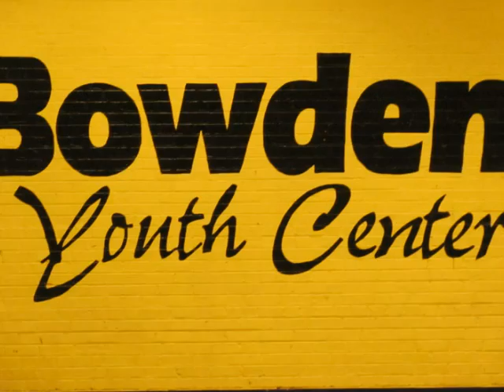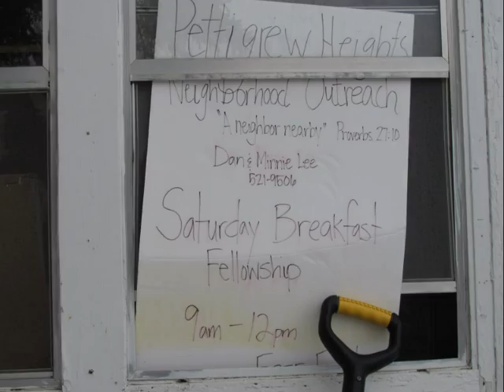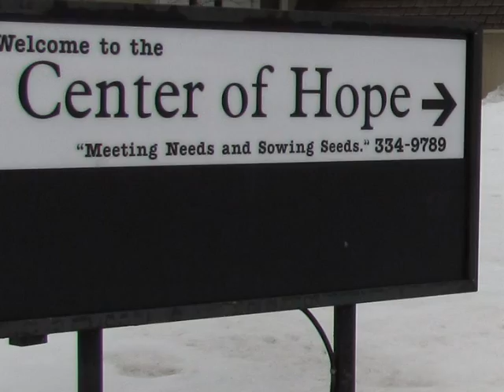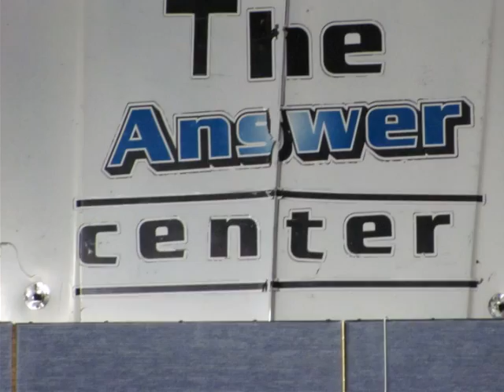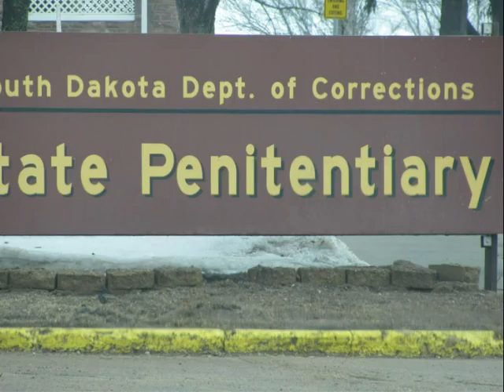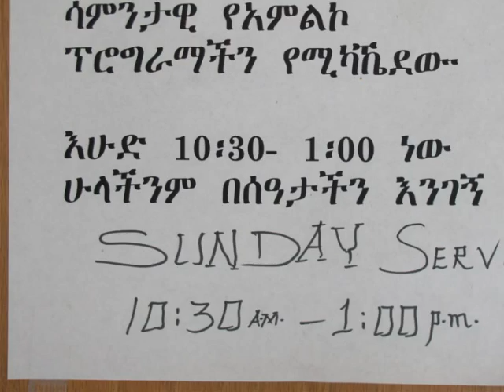Sioux Falls Urban Plunge Video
A look at the Sioux Falls Urban Plunge